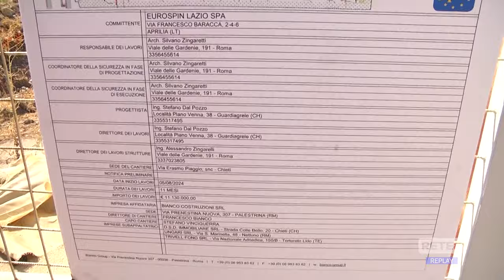Chieti - Polo logistico all’ex Burgo